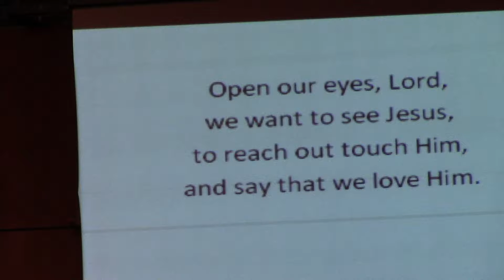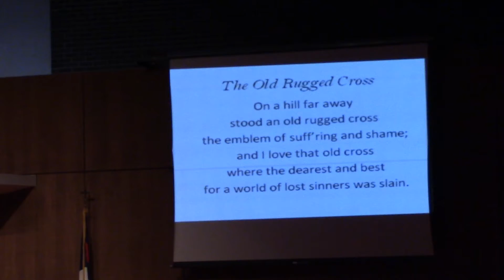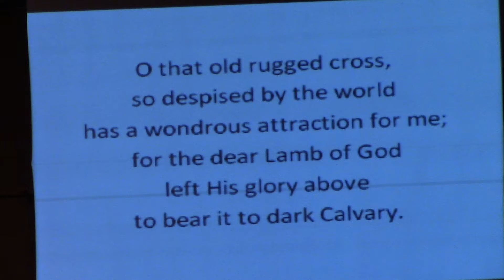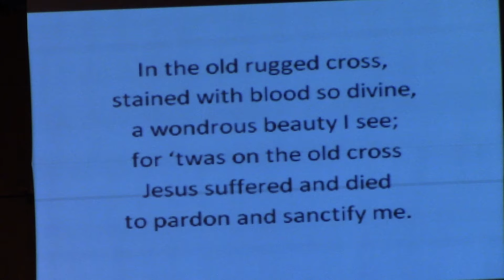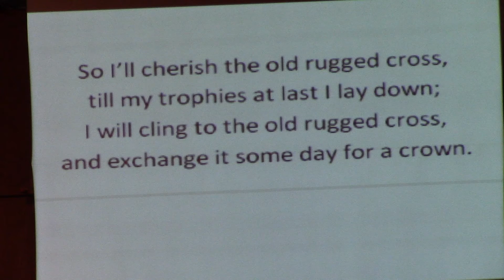February 15, 2015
Transfiguration of our Lord - Pastor Grant's sermon this morning is "Open the Eyes of My Heart".